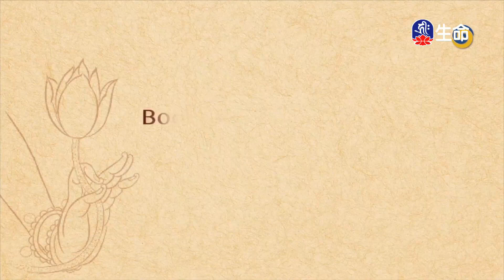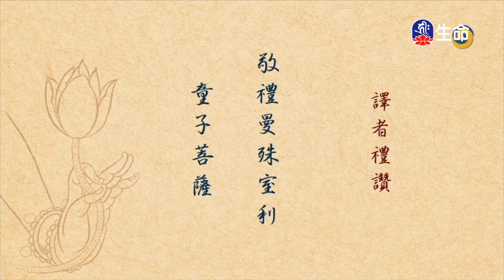尊勝第十七世大寶法王菩提道燈論(9)新_大寶法王慈悲開示_(lifetv_20210813_21:00)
大寶法王慈悲開示_尊勝第十七世大寶法王菩提道燈論(9)新。